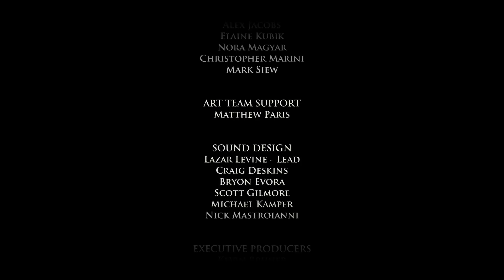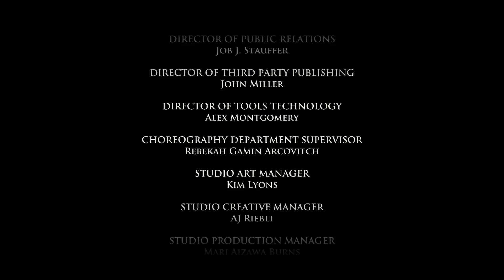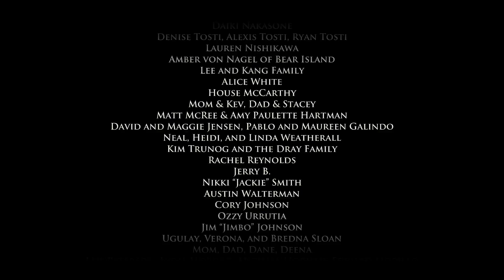Game of Thrones (TellTale) : Episode 3 - Part 3 : Road to Platinum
Game of Thrones - Telltale Games

Start - Truth of Cotter
06:58 - Croft
13:22 - A top the wall
16:39 - A score to settle
20:45 - Gryff deals punishment
26:30 - For family
29:02 - Next time...
30:31 - Credits

13:20 - Relief for the Parched
26:20 - Intentions Known
28:33 - Your Grace
30:01 - Master of Arms